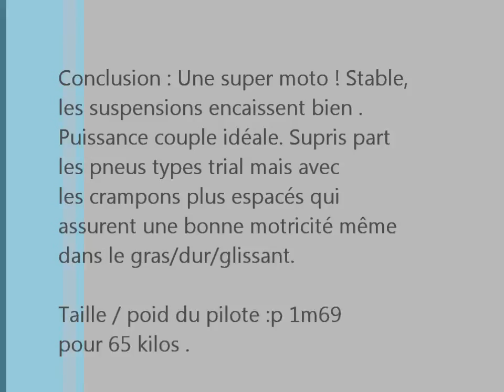Essai Ktm 250 Freeride ! Part 1